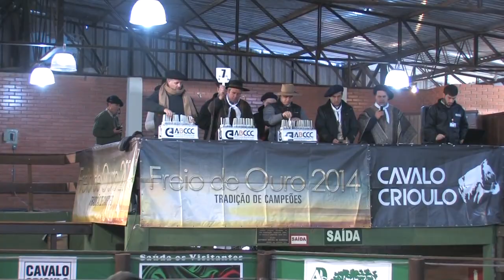Xiba da 3J - 4º Lugar Fêmeas em Vacaria